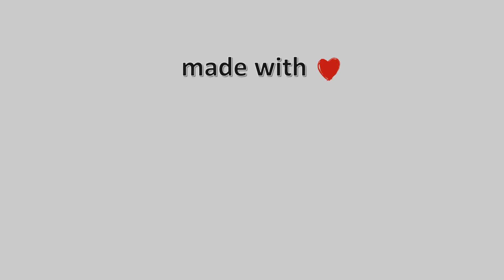10-Απρίλη-2022, Κάμερα Άνω Τρίκαλα Κορινθίας Timelapse, Timelapses.gr